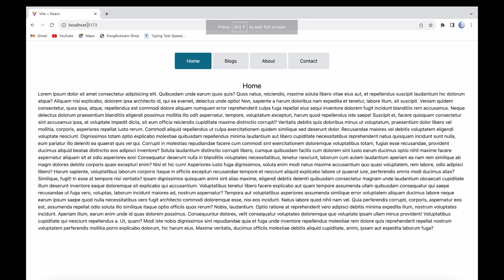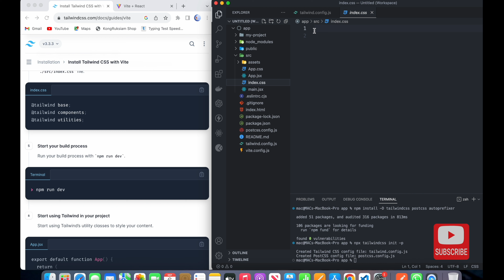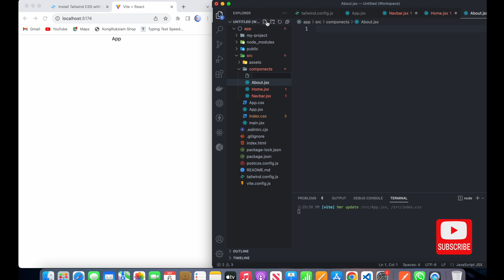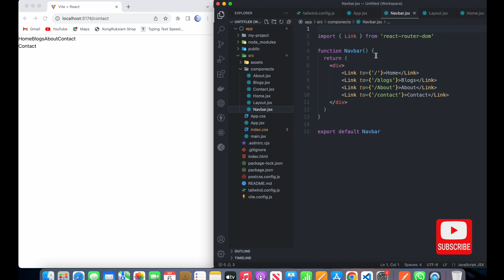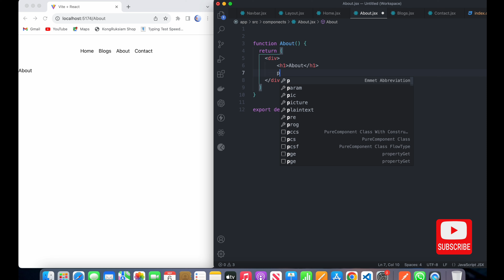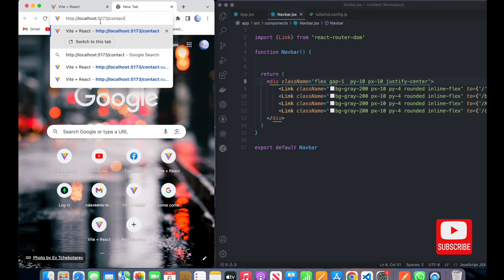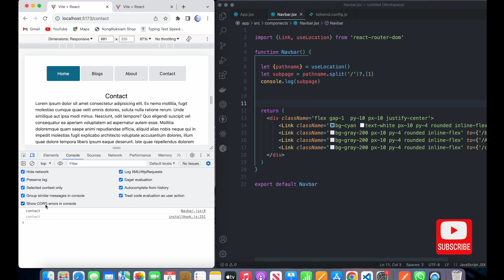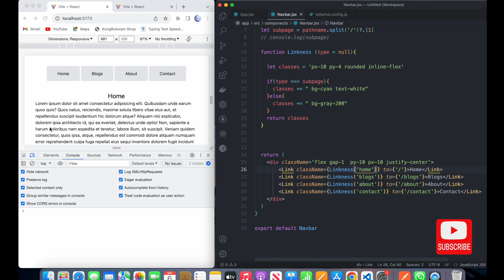How create an active link and page in Navbar || React JS and Tailwind CSS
learning vite react
learning react router dom v.6.15.0
learning tailwind css